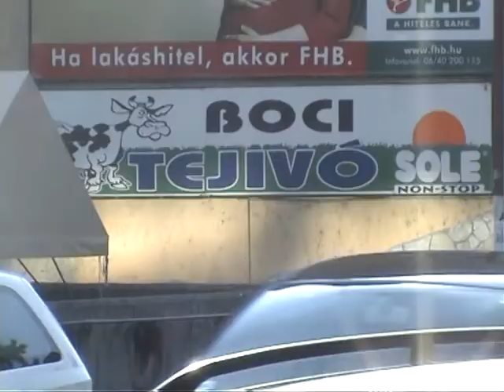Szeged, suncity - Bob Marley - Sun Is Shining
Szeged, 2006. május,   from Hungary,  Bob Marley - Sun Is Shining